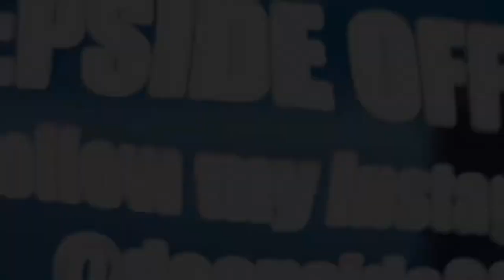HOW TO GET KICKED OUT OF THE BARRACKS IN THE NAVY!!! (HELPFUL)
If you watched all the way through comment, "DEEPSIDE THE GOAT"

DEEPSIDE
DEEPSIDE OFFICIAL
DEEP$IDE
DO NOT JOIN THE MILITARY IF YOURE THIS TYPE OF PERSON! (**SERIOUS**)